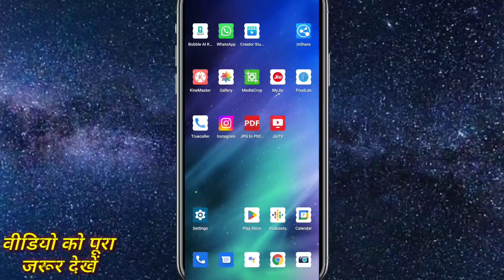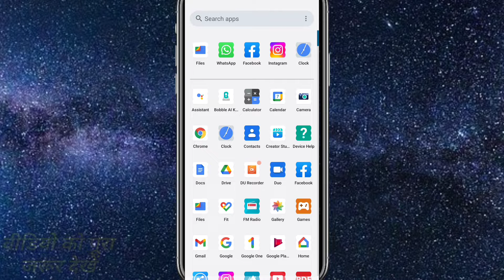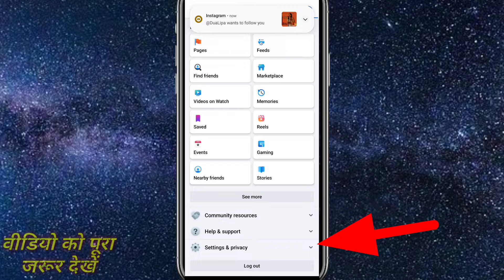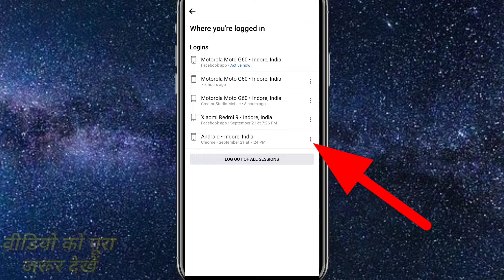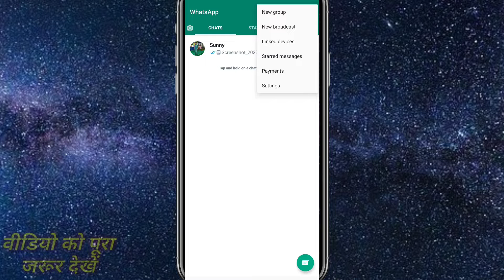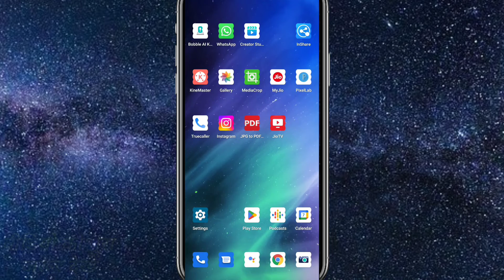Whatsapp, Facebook Hacking | Whatsapp Hack Hai Ya Nahi Kaise Pata Kare | Secure Your Account 2023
Video Cover 🤗✔️✔️
How to know mobile hacked or not
mobile no hack hua hai kaise pata kare
phone hack hua hai kaise jane
call hack hai ya nahi kaise pata kare
mobile hack hua hai kaise pata kare 2022
phone hack hai kaise pata lagaye 2022
whatsapp hack h ya nhi kaise pata kare
hamara whatsapp hack hai kaise pata kare
whatsapp kisne hack kiya hai kaise pata kare

Your Quarries 🤩😇
facebook account hack ho gaya to kaya kare
fb hack or not
how to know facebook
facebook hack hai ya nahi kaise pata lagaye facebook account hack problem
apne facebook account ko hack hone se kaise bachaye